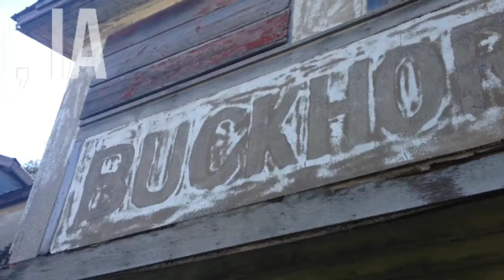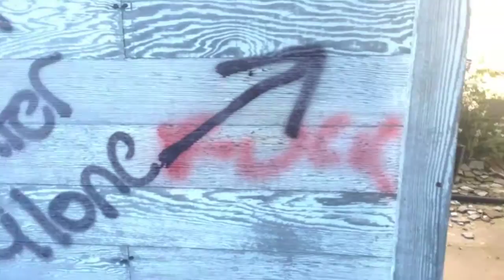Visiting an Iowa Ghost Town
Exploring with friends. In the middle of nowhere. Buckhorn, IA